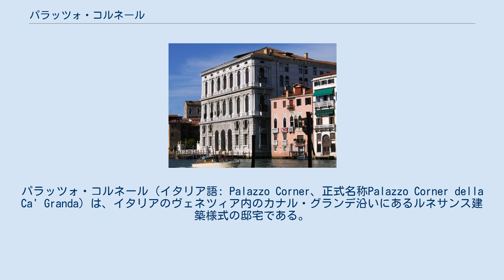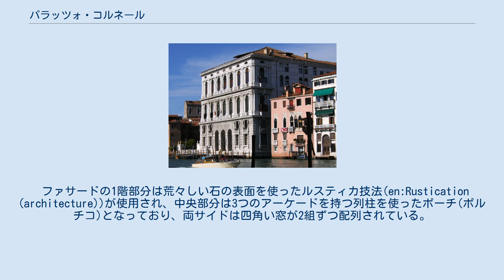パラッツォ・コルネール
パラッツォ・コルネール（イタリア語: Palazzo Corner、正式名称Palazzo Corner della Ca' Granda）は、イタリアのヴェネツィア内のカナル・グランデ沿いにあるルネサンス建築様式の邸宅である。
また現在はヴェネツィア県の県庁舎として使用されている。
サンマルコ広場から近い場所にある。
 ヴェネツィア共和国から委託され建設された邸宅としては非常に初期のもので、ローマ貴族であるコルネール家の邸宅として作られたが1532年に火事で焼失し、イタリアのルネサンス期の建築家ヤーコポ・サンソヴィーノにより再度建築された。
 その後再度火事があったが、1817年にコルネール家からオーストリア帝国に売却されオーストリア帝国の代表団などの駐屯地となった。
1866年にヴェネツィアがオーストリア帝国からイタリアに割譲された際に(イタリア統一運動を参照)、ヴェネツィア県の県庁舎として使用される事が決まった。
 ファサードの1階部分は荒々しい石の表面を使ったルスティカ技法(en:Rustication (architecture))が使用され、中央部分は3つのアーケードを持つ列柱を使ったポーチ(ポルチコ)となっており、両サイドは四角い窓が2組ずつ配列されている。
2階・3階部分にはアーケードの装飾が施されている。